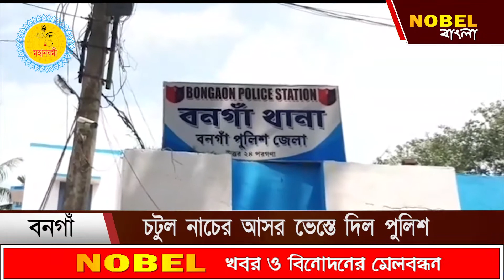দুর্গাপুজোয় চটুল নাচের আসর বন্ধ করলো পুলিশ